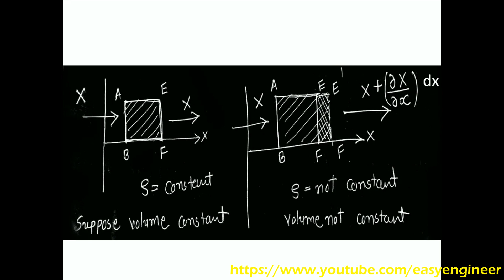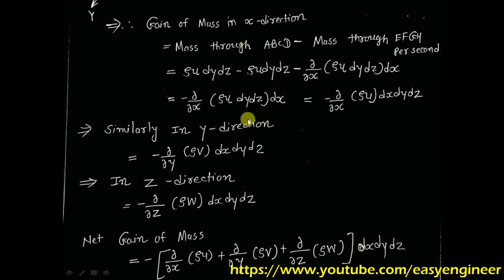Continuity equation for three dimensional flow in hindi | Continuity equation derivation in hindi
Fluid Flow and the Continuity Equation. Fluids, by definition can flow, but are essentially incompressible. This provides some very useful information about how fluids behave when they flow through a pipe or a hose